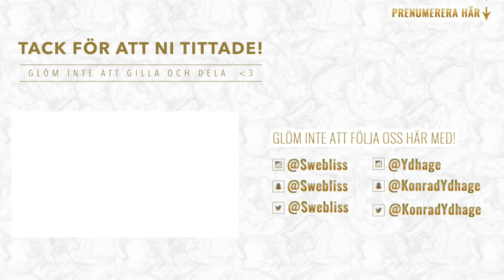VI HAR VÄRLDENS BÄSTA TITTARE!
Spelar in video med Yumi till hennes kanal där vi testar japanskt godis och så får ni hänga med på hela TubeCon i Halmstad, riktigt skön vlogg!

✫ INNEHÅLL ✫
✫  Go Morron!
✫  Vi följer med Emma och Konrad ner till frukosten, dom är sjukt trötta!
✫  Konrad undrar varför Let's Feast och Carl Fredrik Alexander Rask
har solglasögon på sig inomhus, det har varit en vild natt
✫  Emma pratar om sitt låga blodtryck och börjar sminka sig inför dagen sittandes. Hårtorken är i hallen!
✫  Konrad blir överraskad hur många besökare det är, Jättemycket Hype!
✫  Emma testar karamelliserade popcorn med Sara Henrietta och Daniel norlin
✫  Joel Wetzel älskar karamelliserade popcorn
✫  Konrad och Yumi pratar om sina ögon och ska spela in när dem testar japanskt godis
✫  Doris och Christian från Let's Feast pratar om hur dem träffades och om tegelstenar!
✫  Yumi och Emma pratar om vad dom tycker om tokiga japanska toaletter och planerar att resa till japan
✫  Emma och Konrad har meet and greet med alla underbara fans
✫  Öppnar paket som en tickande bomb från följare. Stort tack!!
✫ Avslutningen på Tubecon var cool!
✫Sitter på rummet och pustar ut efter en lång men bra dag!
✫  Säger Hejdå!

TACK HALMSTAD!

Då vi har en ny kanal, vilka andra youtubers vill NI att vi ska försöka göra collabs med i framtiden?! Therese lindgren, jockiboi, matgeek, tomas sekelius, Ben mitkus, linn ahlborg, I just want to be cool, random making movies m.f? Kommentera! :)

✫  Vi filmar med en Canon Legria Mini X och klipper med Final Cut Pro

✫VÅRA PRYLAR i VIDEON ✫